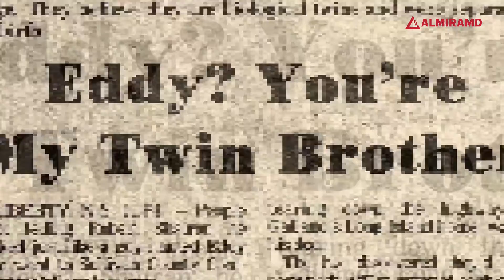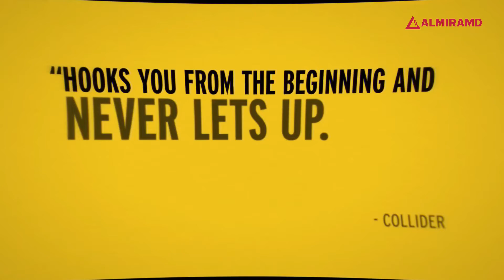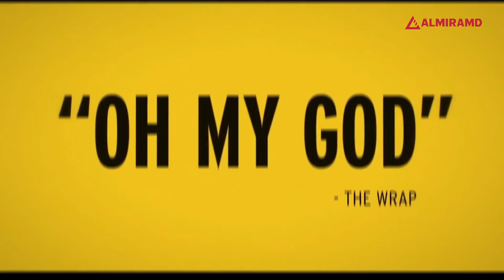Three Identical Strangers Trailer (2018)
US Release Date: June 29, 2018
Starring: Silvi Alzetta-Reali, Eddy Galland, Ron Guttman
Directed By: Tim Wardle
Synopsis: New York, 1980: three complete strangers accidentally discover that they are identical triplets, separated at birth. The 19-year-olds' joyous reunion catapults them to international fame, but it also unlocks an extraordinary and disturbing secret that goes beyond their own lives - and could transform our understanding of human nature forever.